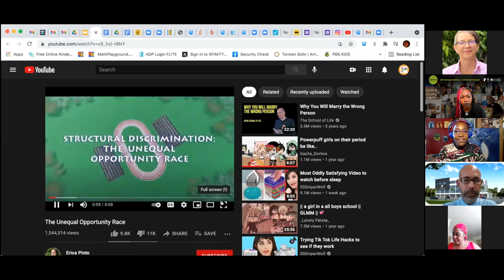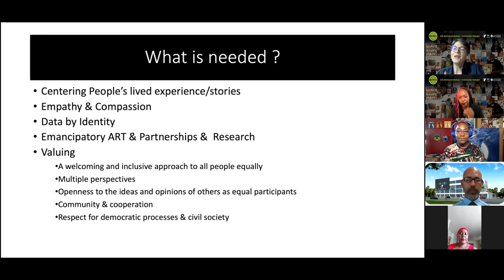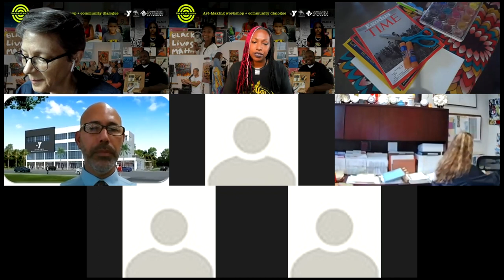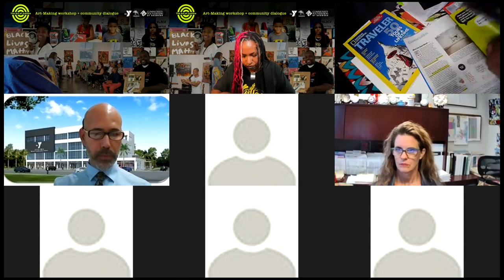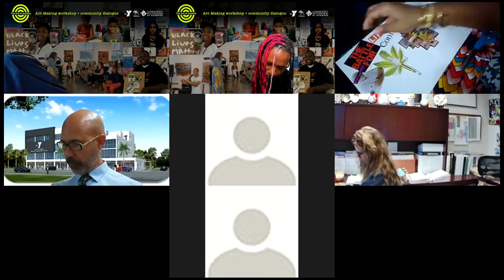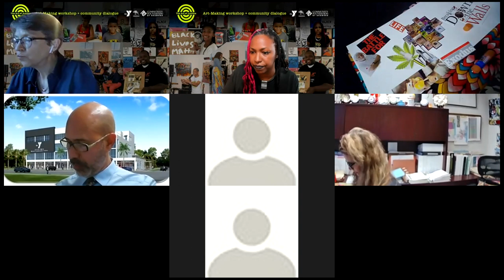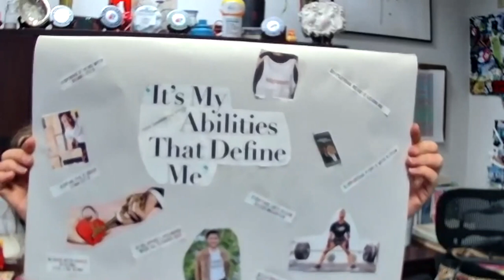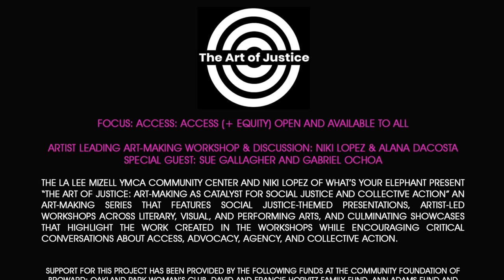The Art of Justice: Art-Making workshop + community dialogue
Recorded Thursday, July 22, 2021

Welcome to: The Art of Justice: art-making workshop + community dialogue: this Focus: Access: Access (+ Equity) Open and Available to All
The artist leading art-making workshop & discussion:
Niki Lopez & Alana DaCosta + Special guest: Sue Gallenger

The LA Lee Mizell YMCA Community Center and Niki Lopez of What’s Your Elephant present “The Art of Justice: Art-Making as Catalyst for Social Justice and Collective Action” an art-making series that features social justice-themed presentations, artist-led workshops across literary, visual, and performing arts, and culminating showcases that highlight the work created in the workshops while encouraging critical conversations about access, advocacy, agency, and collective action.

This series will run from July 2021 - January 2022.  For details
Support for this project has been provided by the following funds at the Community Foundation of Broward: Oakland Park Woman’s Club, David and Francie Horvitz Family Fund, Ann Adams Fund and the Mary and Alex Mackenzie Impact Fund.

Video, editing & graphics courtesy of Niki Lopez Creative, LLC

If you would like to join the eList for Niki Lopez to get updates on upcoming Aya Arts Programing and other creative happenings